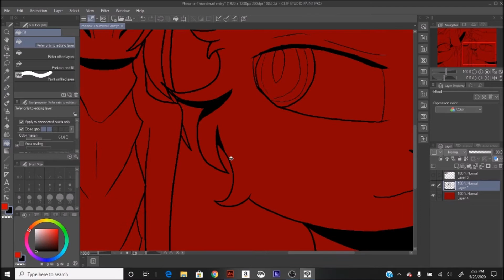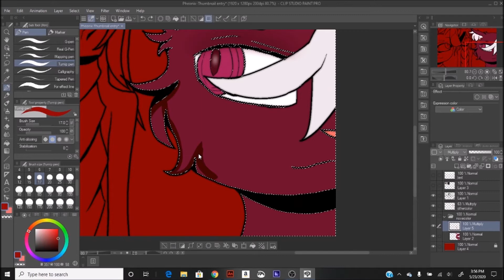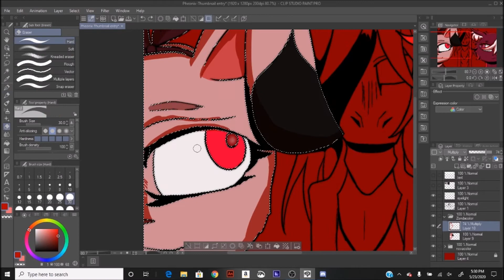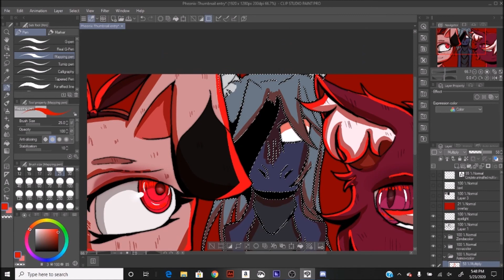Phoenix-Thumbnail Contest speedpaint (desc)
SO BASICALLY
i had phoenix spelled wrong for the entirety of this video. I fixed it in the end, though.

ALSO sorry about the weird stops in this one-- i have no idea what happened hh
Programs:
OBS
Music: (album ver.) Musunde Hiraite Rasetsu to Mukuro (Hold, Release, Rakasha and Carcasses) by Hachi
Characters are from the Azure Striker Gunvolt series by inti creates, but i redesigned them for this MAP.